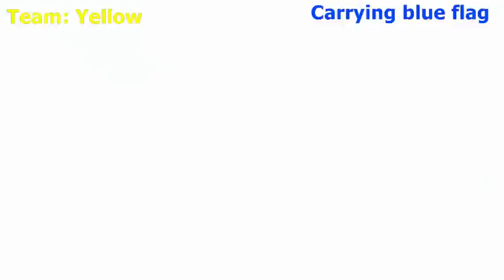MLF Game Footage 23/10/16: Capture the Flag 1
First and shortest round of CTF we played on the day.